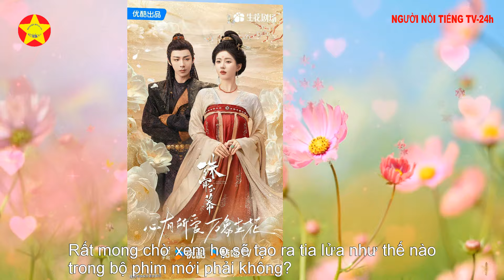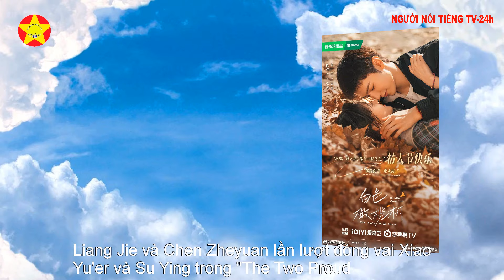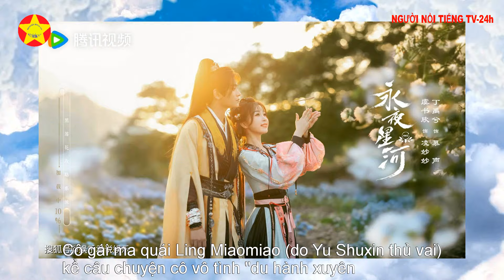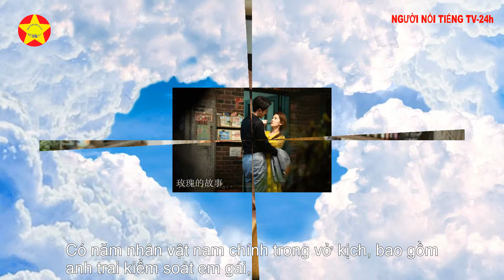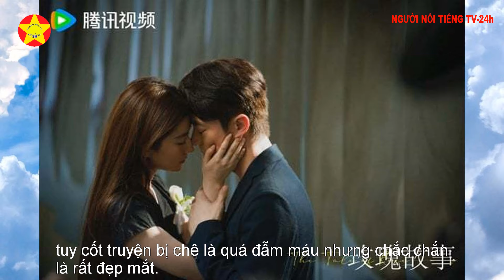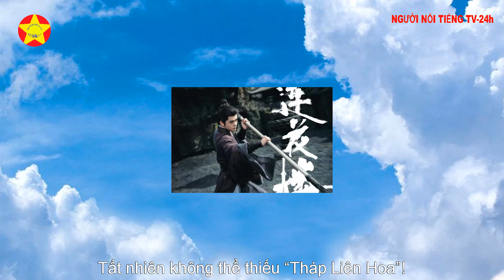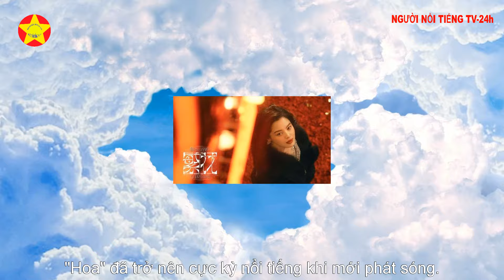5 bộ phim cổ trang khiến màn ảnh bùng cháy! Của Triệu Lệ Dĩnh, Lâm Canh Tân, Triệu Lộ Tư,Lưu Vũ Ninh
5 bộ phim cổ trang khiến màn ảnh bùng cháy! Của Triệu Lệ Dĩnh và Lâm Canh Tân, Triệu Lộ Tư & Lưu Vũ Ninh. Giới phim truyền hình đại lục năm 2024 rất sôi động, chẳng hạn như "Mo Yu Yun Jian", "Hua Hua Nian", "Sauvignon Blanc 2", v.v., đặc biệt là những CP kinh điển từng khiến trái tim chúng ta đập thình thịch đang quay trở lại!
Với 5 cặp đôi "hội ngộ" như Triệu Lộ Tư & Lưu Vũ Ninh, Yu Shuxin & Ding Yuxi. Họ sẽ lại đốt cháy màn ảnh và mang đến cho chúng ta sự ngọt ngào và đam mê vô hạn! Trong đó có phim "Dữ Phượng Hoàng" của Triệu Lệ Dĩnh và Lâm Canh Tân.